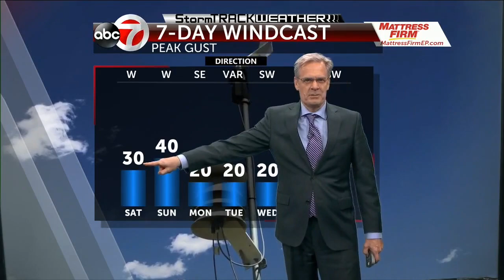Friday PM Weather KVIA